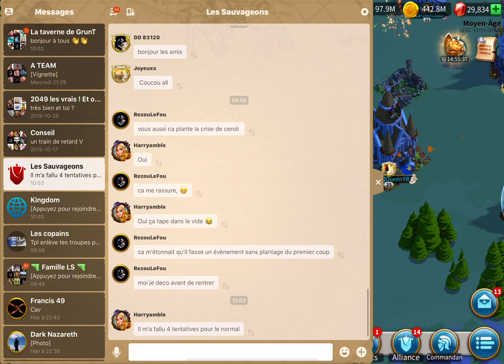OV! AU TOP ET EVENT CEROLI LE RETOUR !!! RISE OF KINGDOMS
Le retour (déjà!) de l'évent CEROLI !